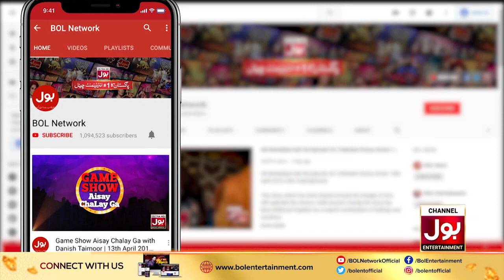Aitebar Covered by Kashmir - The Band | Debut Album | 20th September 2019